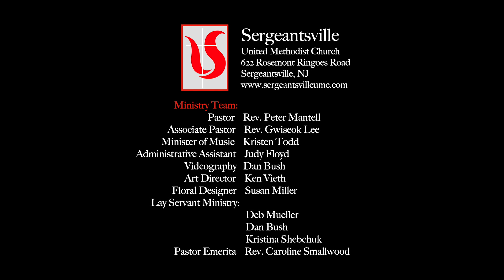SUMC 11 12 23 - A Call to an Awake Life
Rev. Gwiseok Lee's sermon is "A Call to an Awake Life"
Read 1 Thessalonians 4:13-18